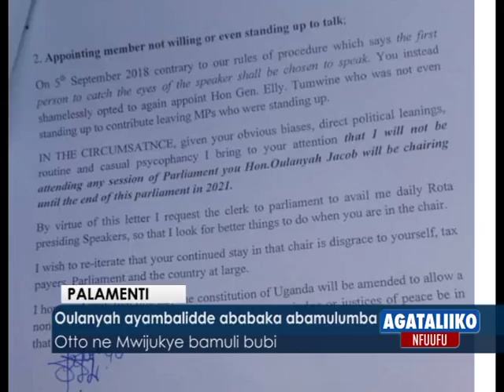PAALAMENTI: Oulanyah ayambalidde ababaka abamulumba.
Otto ne Mwijukye bamuli bubi.

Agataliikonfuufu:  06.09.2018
Reporter:  Obedi Lutale ne Racheal Nakasi